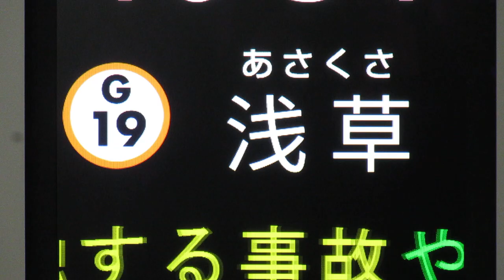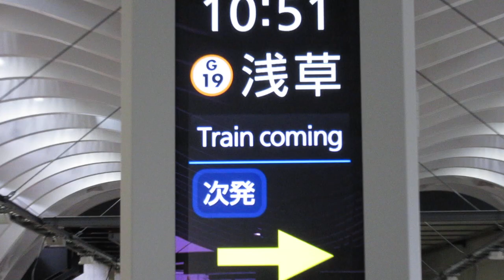東京メトロ銀座線 渋谷駅ホーム 縦長の発車案内ディスプレイ(LCD発車標) その1